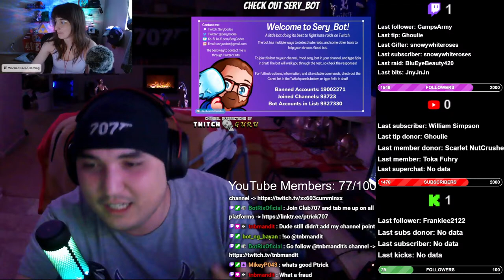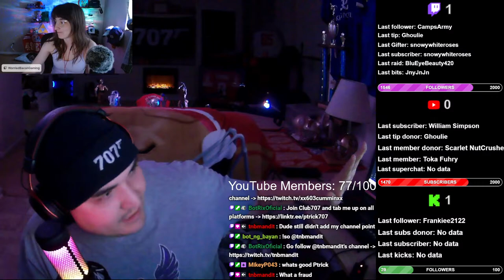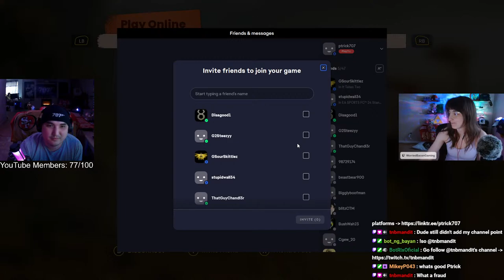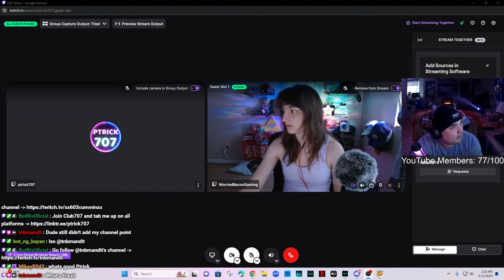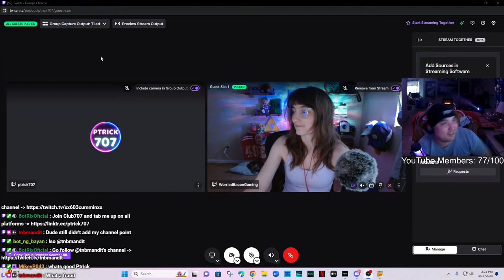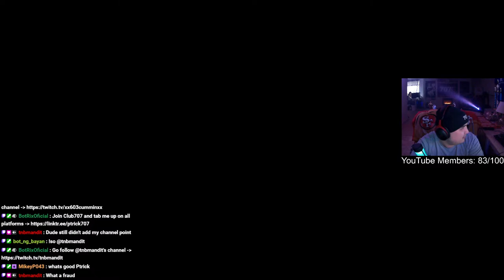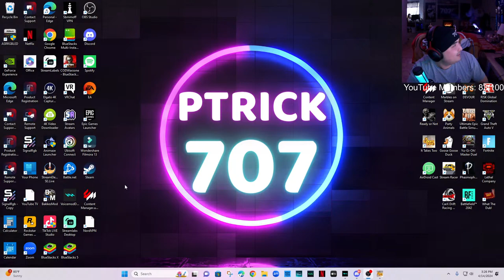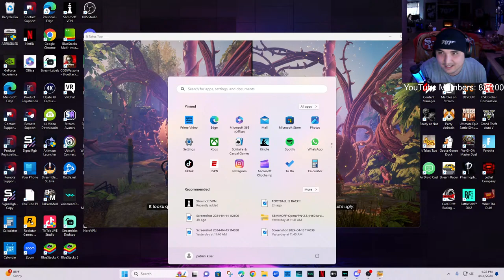It Takes Two | Episode 4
We are now officially partnered with Origin PC! Please use our link here for all your Gaming PC needs!

We are now officially partnered with Fanatics! Buy official NFL gear here!

Try Filmora, the official editing software for PTRICK707. Try it for FREE by clicking on the link and EXPAND YOUR CREATIVITY!